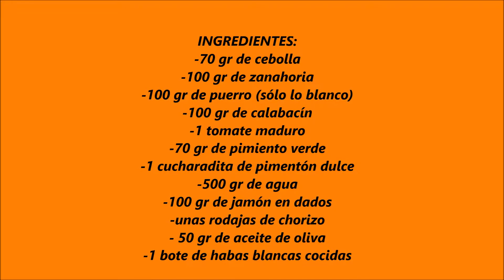habas blancas con verduras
Una receta de puchero pero con mycook. Sencilla y rica que es lo interesante y además con verdura para que los niños la coman rechistar.
Aquí os dejo el enlace a la receta por si la queréis guardar o imprimir